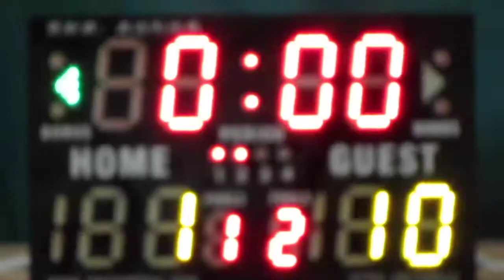元朗裘錦秋vs田家炳(2015.7.1.學界籃球馬拉松女子分組賽第二圈)精華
2015.7.1.港灣道體育館 10:45 元朗裘錦秋(黃) 1:10 田家炳(藍)